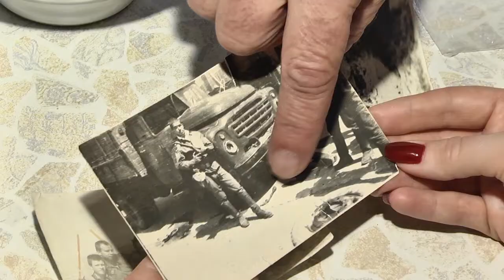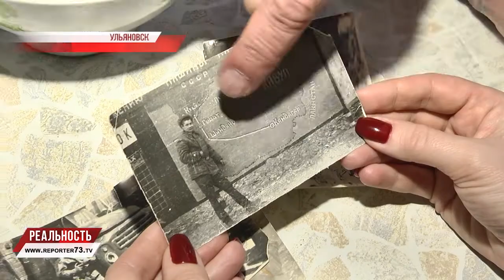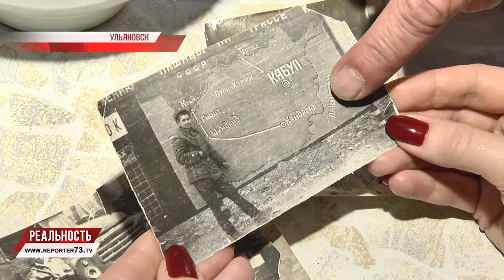НА ВОЙНЕ КАК НА ВОЙНЕ. РАМИС ХАЛИУЛЛОВ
30 лет спустя. 15 февраля - памятная дата, которая никого в России не оставит равнодушным: день вывода советских войск из Афганистана.

Телеканал «Репортёр 73» продолжает цикл материалов о тех, кто выполнял интернациональный долг. С очевидцами необъявленной войны знакомим вас по понедельникам, средам и пятницам.